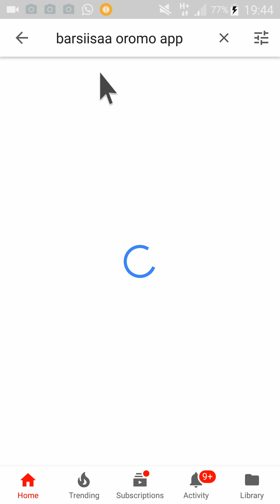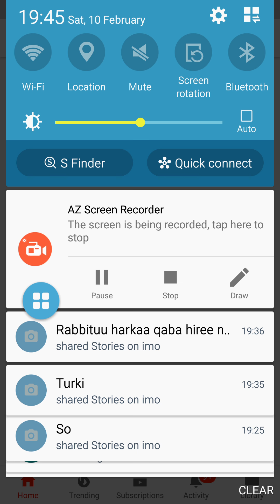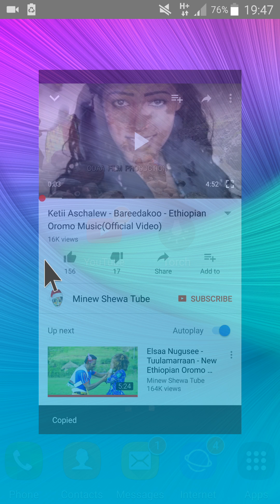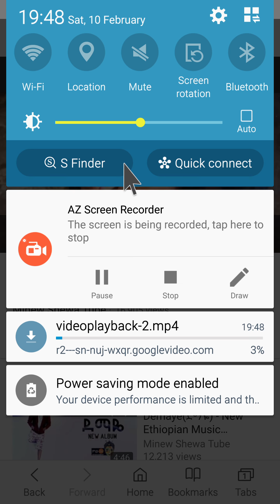How to download Any Videos in Best Video Downloader For Android HD 2018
Haala  You Tube Online irra Teessanii Video Haala Salpha Tahen Gadi Buufachuu dandeessan Video Tana Daawwadhaa Hiriyoota Keessaniif share Like Godha!